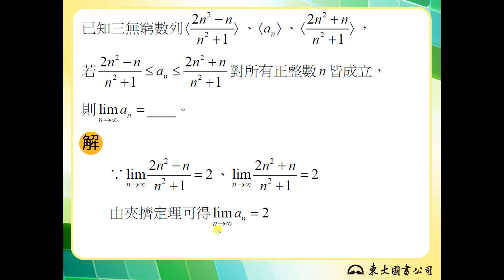【解題】夾擠定理